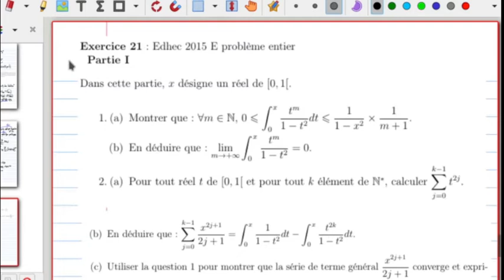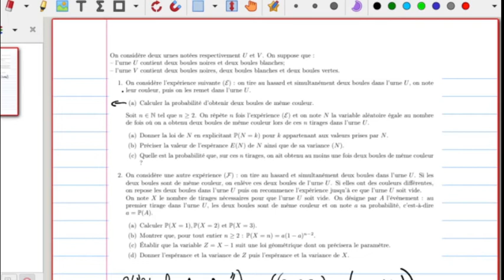cours du 05/04/22: exercices de proba. discrètes